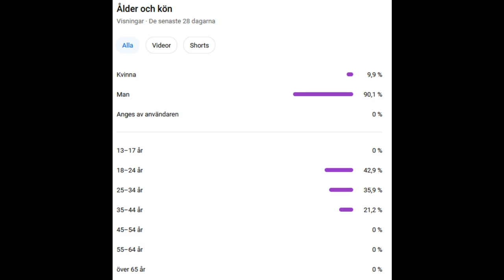Gambling is op - The Guild 2 Renaissance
A well known exploit in the guild 2 reinessance + some dating tips for my primarily male audience.